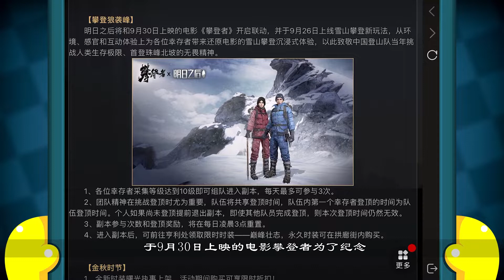明日之后 向全世界展示我们的精神! 推荐指数五颗星+